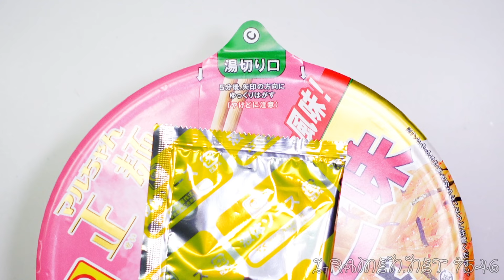No.7546 マルちゃん正麺 カップ たらこ味焼そば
東洋水産 Toyo Suisan (Japan) Maruchan Seimen Cod Roe Fried Noodles

麺は幅3mmの扁平断面で黄色く、角は丸められており優しい舌触りです。
表面はツルツルではなく微細なザラツキ感があります。
ノンフライで緻密な印象ですが、反応に時間差を伴うような弾力感があります。
蒟蒻粉のせいか、歯応えはグニュっとした鈍さがあります。

ソースは和風だしがベースで、乾燥したたらこの香りが強く出ています。
バターの匂いが人工的で、最初は少し気になりましたが、
途中からどうでもよくなります。うま味は過剰な程に強いです。
辛い刺激はなく、明太子とは違うものとして位置付けているようです。

粉末ソースが具のたらこのようなものですが、
他に別添で刻み海苔が付いており、香りで効果的です。
他に具は一切付いていません。

ちょっと中途半端さを感じてしまいました。
どうせならば正麺をパスタにまで拡張して、
堂々と和風たらこスパゲッティとして再挑戦してほしいです。